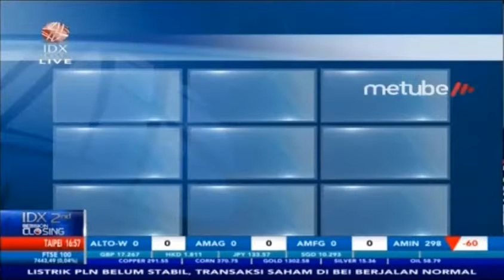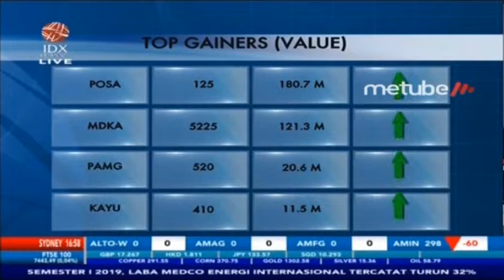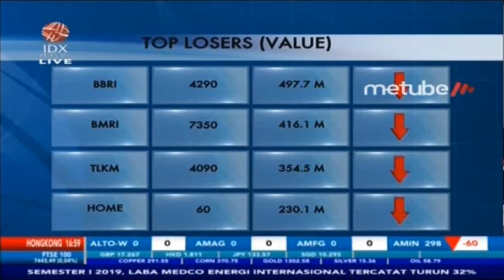KUPAS TUNTAS KINERJA MITRA ADI PERKASA DI SEMESTER I 2019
IDX CHANNEL - Laba PT Mitra Adiperkasa Tbk. sepanjang periode semester I/2019 tercatat tumbuh sebesar 28,12%. Sepanjang semester I/2019, MAPI mengantongi pendapatan senilai Rp10,01 triliun, meningkat 10,12% dibandingkan dengan periode yang sama tahun sebelumnya senilai Rp9,09 triliun.

Untuk membahas secara lebih mendalam mengenai Kinerja Mitra Adi Perkasa Di Semester I 2019, dalam program IDX 2ND Session Closing telah tersambung langsung dengan Direktur PT Mitra Adi Perkasa Tbk, Fetty Kwartati.